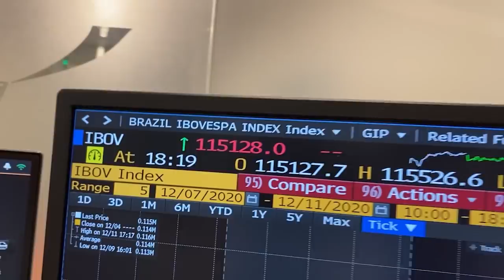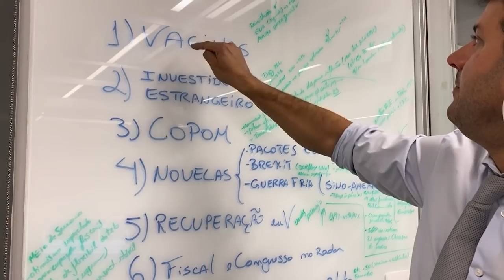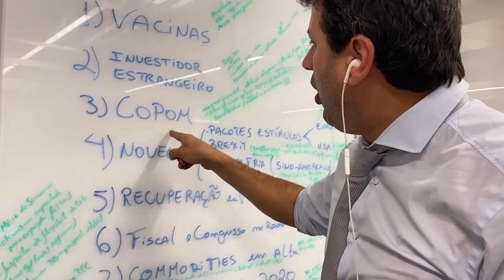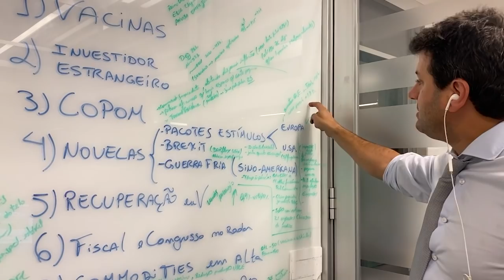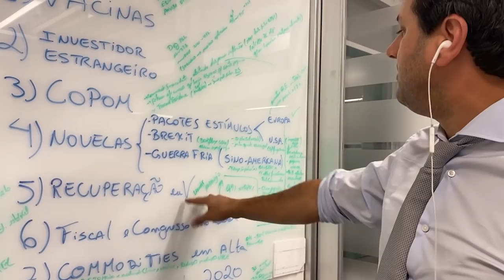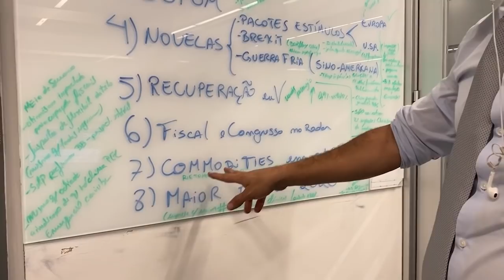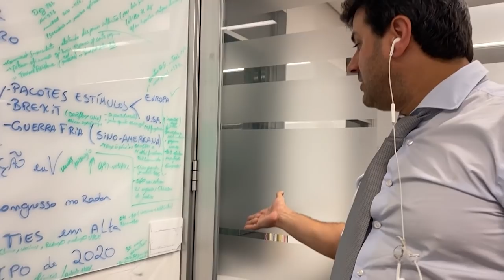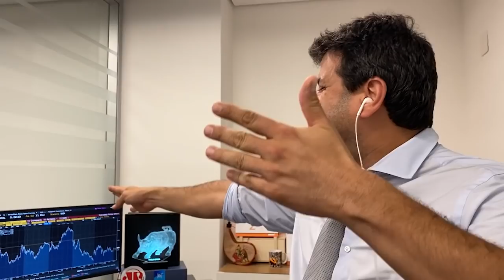Sextou'ro: Ibovespa praticamente zera perdas do ano